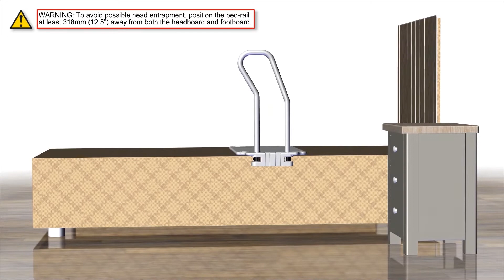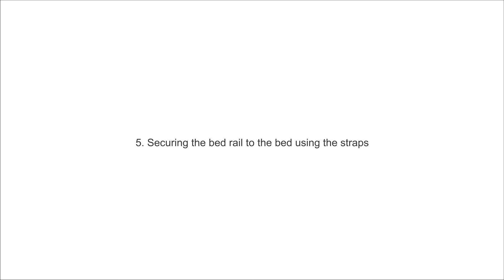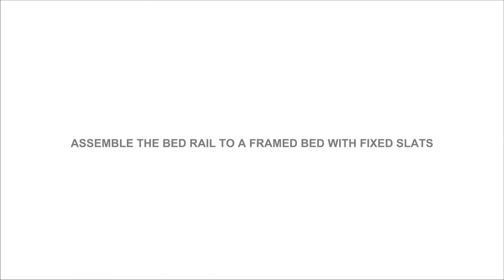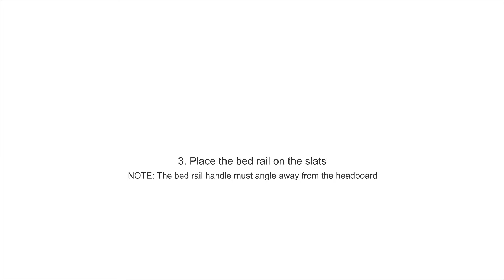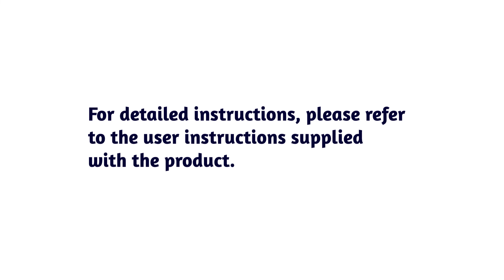2 in 1 Bed Rail | Assembly and Installation Guide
Product code: M48192

Assembly and installation guide for the 2 in 1 Bed Rail on a Divan & Slatted Bed.

THIS VIDEO SHOULD BE USED AS AN ASSEMBLY/INSTALLATION GUIDE ONLY, PLEASE VIEW WHILE FOLLOWING THE USER INSTRUCTIONS SUPPLIED WITH THE PRODUCT.